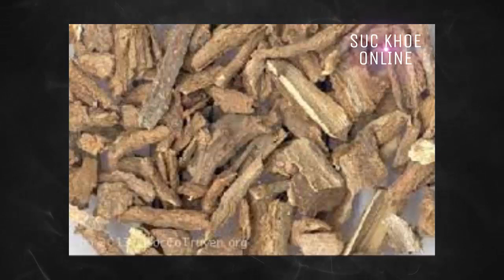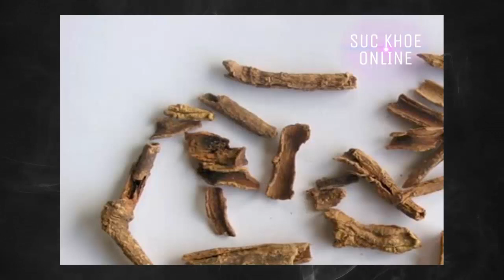sức khỏe online// tác dụng của Địa Cốt Bì .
hôm nay mời quý xem tác dụng dược lí của địa cốt bì ...